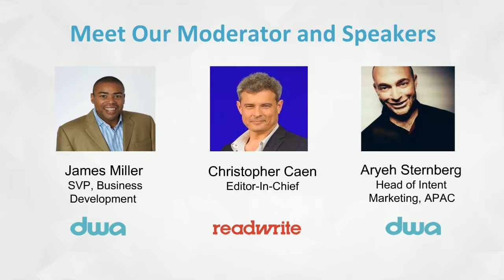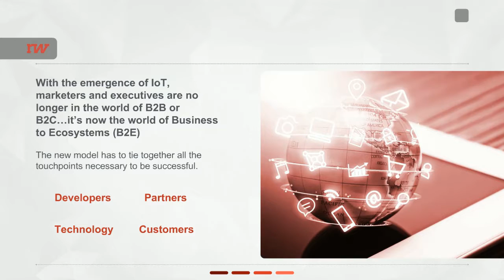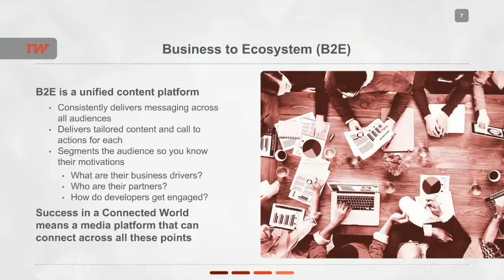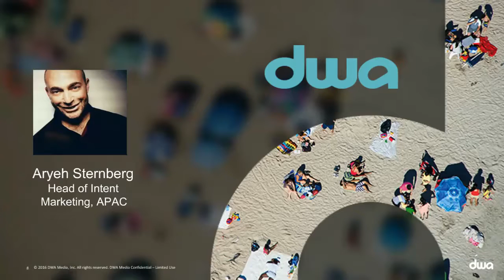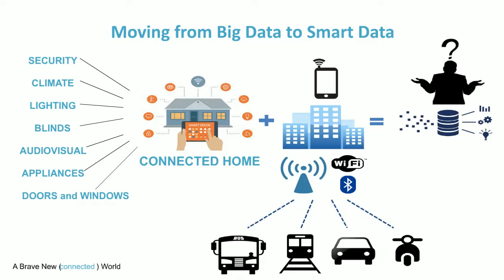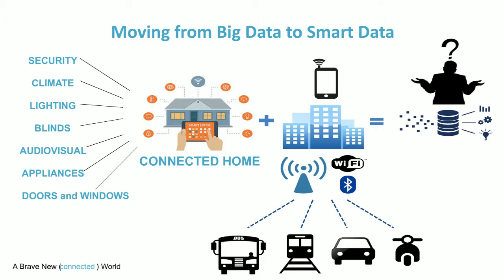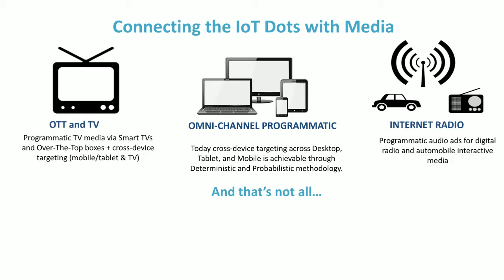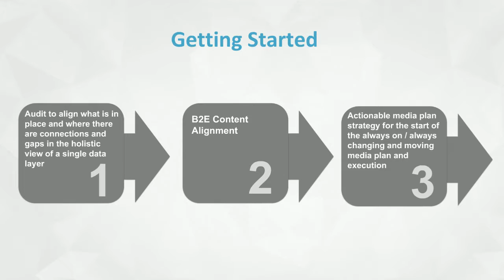Why the emergence of IoT will change technology marketing forever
A Brave New (connected) World.

For decades the marketing of technology has fallen into two distinct silos. On one side are the products and services that are sold to the end consumer. This marketing is known as Business to Consumer, or B2C marketing. On the other hand, there are the companies that sell products and services to other companies. This is known as Business to Business marketing, or B2B.

Unfortunately, the world of connected devices, known by the more familiar term, Internet of Things (IoT), is changing all of this. The days of marketing, and marketing platforms, being built around the concept of a standalone product or sales channel are going away. In their place, we are entering a new generation of products whose very reason for being is their ability to connect to the world around them, to other products, share data, and become part of a larger ecosystem.

This idea of an ecosystem is at the heart of the problem for marketers when it comes to IoT. In reality, what is needed is neither B2C nor B2B.

Marketing organizations need to start planning now to capitalize on IoT to drive customer engagement and demand generation goals.

In the webinar, you will learn
• How IoT will effect B2C and B2B marketing
• About the Business to Ecosystem (B2E) and what means for your marketing plans
• Which marketing technologies and strategies you should be considering in the brave new world of B2E marketing